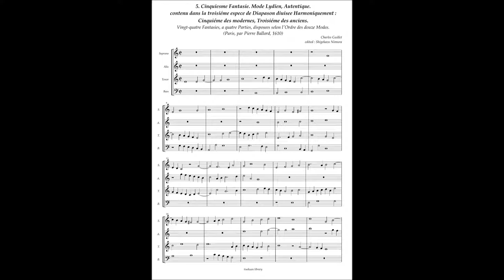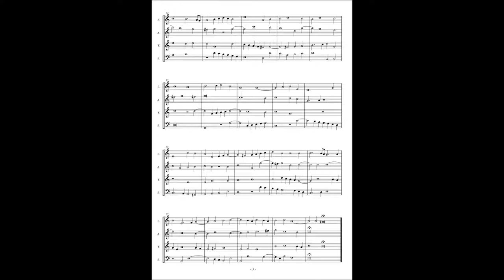Charles Guillet, Fantasie No.5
5. Cinquiesme Fantasie. Mode Lydien, Autentique.
contenu dans la troisiéme espece de Diapason diuisee Harmoniquement :
Cinquiéme des modernes, Troisiéme des anciens.